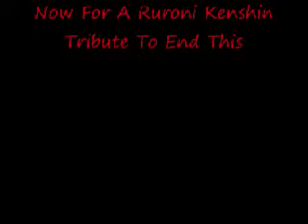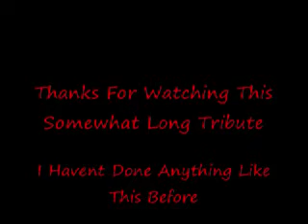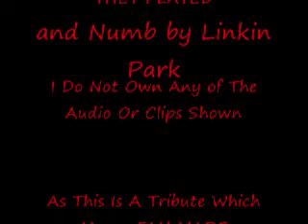Final Fantasy and Rurouni Kenshin Tribute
This Sure Took A LOT of Thinking To Put This One Together, BEST Tribute I Made So Far